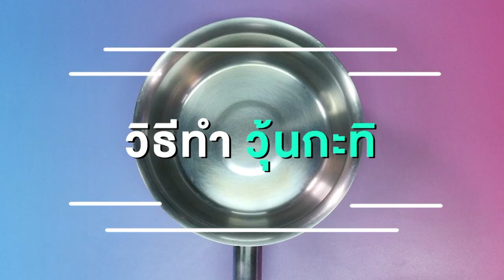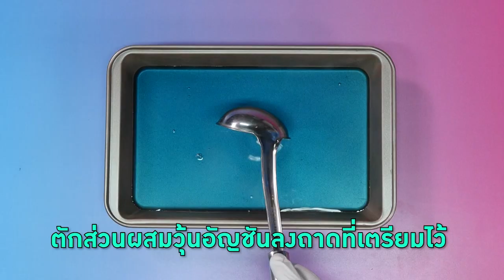อาจารย์ยิ่งศักดิ์ จัดกิจกรรม Workshop ผงวุ้นตรานางเงือก | วุ้นอัญชัน